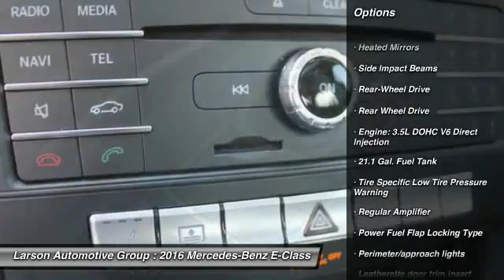2016 Mercedes-Benz E-Class Puyallup WA 1117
2016 Mercedes-Benz E-Class E350

2001 N. Meridian

Looking for the right car? Today could be your lucky day. With 10 miles, this 040-BLK, 2016 Mercedes-Benz E-Class equipped with Automatic transmission could be yours. Request more information and set up a test drive right away.